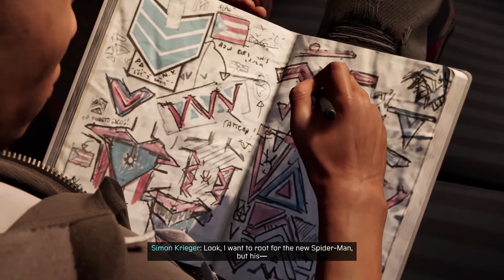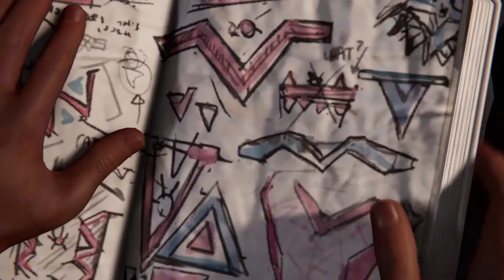Spiderman: Miles Morales(2020) - Walkthrough Gameplay - Part 5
I hate her.